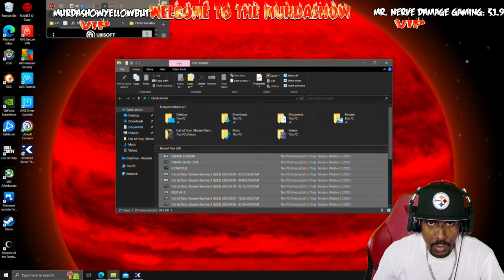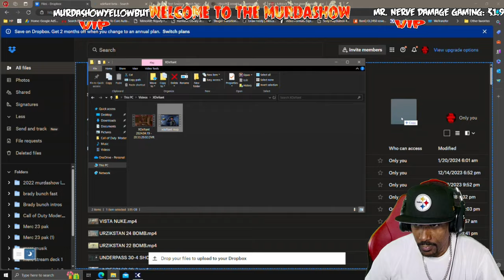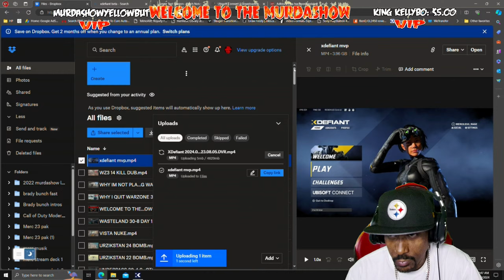Support XDEFIANT if you HATE SBMM!😈 XDefiant Server Test Live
XDEFIANT SERVER TEST BETA LIVE...F*CK WIT ME!!